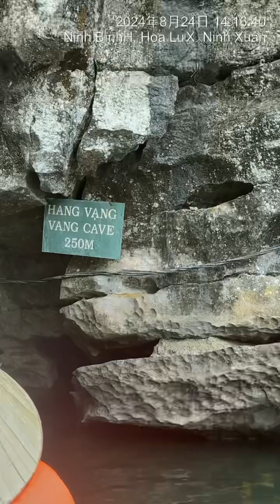越南🇻🇳旅遊#北越下龍灣#南投麻吉團20240824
越南🇻🇳旅遊#北越下龍灣#張錫淵攝影20240824